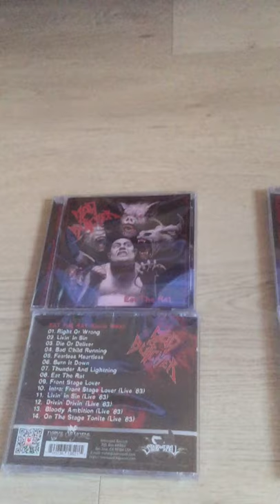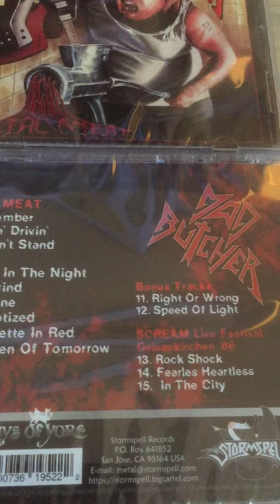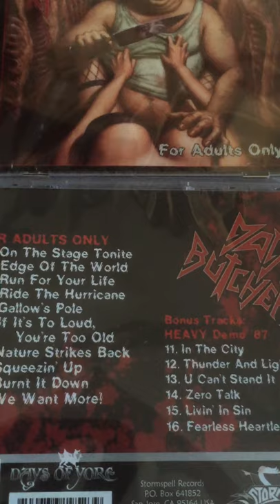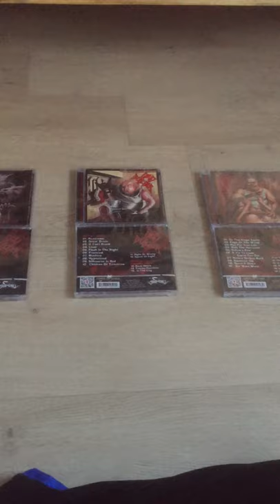MAD BUTCHER - (1983 Demo) mad-butcher.com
From the 2020 CD release on Stormspell Records... Also available 2nd Album " Metal Meat "(1987) with Bonus Tracks and 3rd Album "For Adults only" (1988) ,first time ever  issued on CD too...For Speedmetal and oldschool Heavy Metal Maniacs a must have !